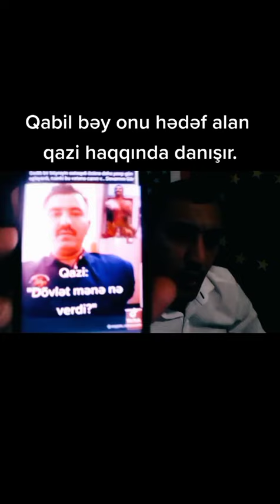qabil qazi haqqinda danişdi